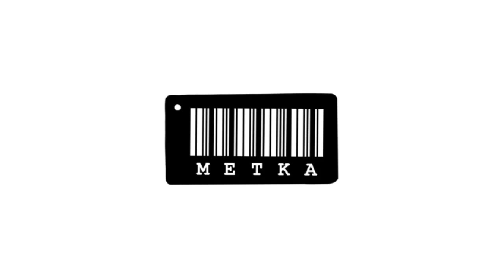Skra Częstochowa vs. OKS Odra Opole [cały mecz + wywiady]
Zapis całego spotkania meczu 20. kolejki III ligi opolsko - śląskiej pomiędzy Skrą Częstochowa a Odrą Opole. Bramki w tym meczu strzelali Tomasz Wawrzyniak (dla gości) i Marcin Chmiest (dla gospodarzy).